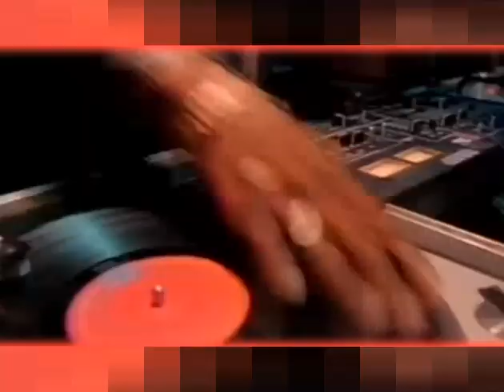Queen - We Will Rock You (DJ Explow Sampuesana Mix)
Canción: We Will Rock You
Artista: Queen
Remix: DJ Explow